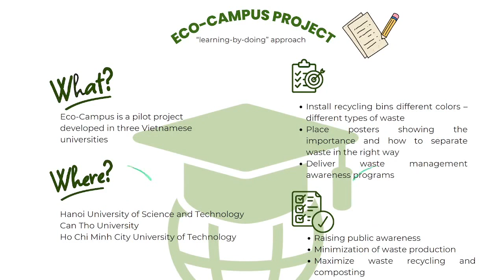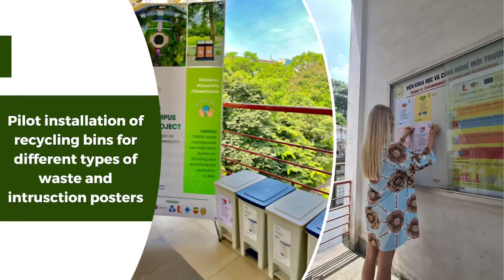Hanoi University of Science and Technology IGGA23050 SUSTAINABILITY INSTITUTION OF THE YEAR